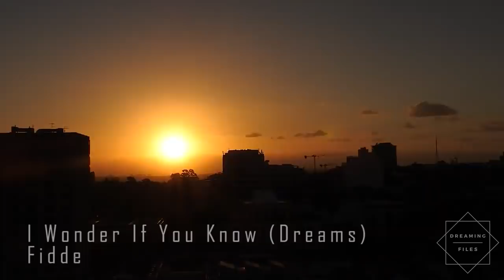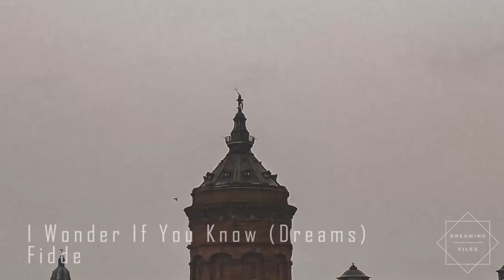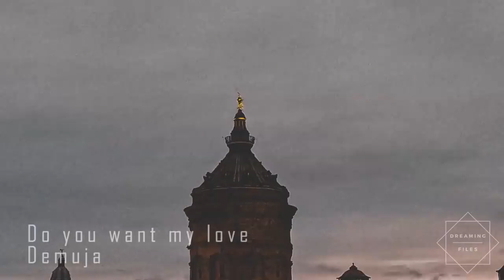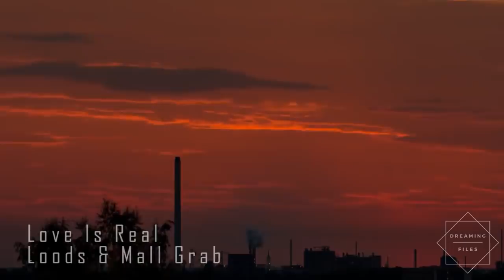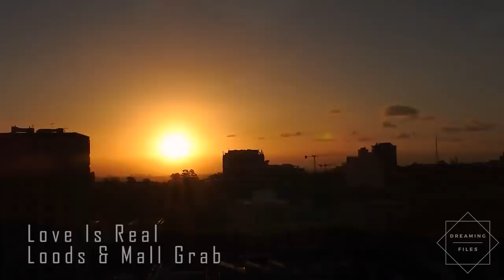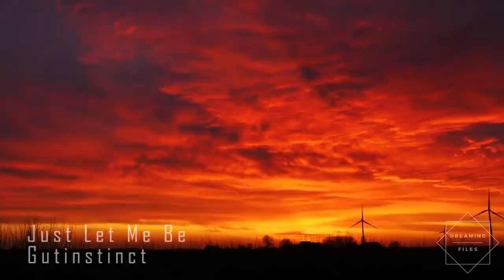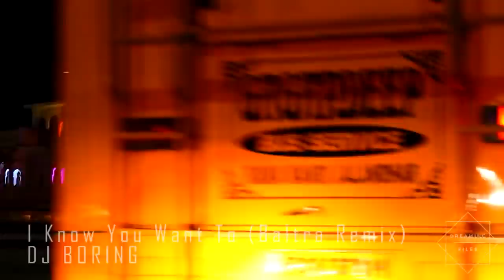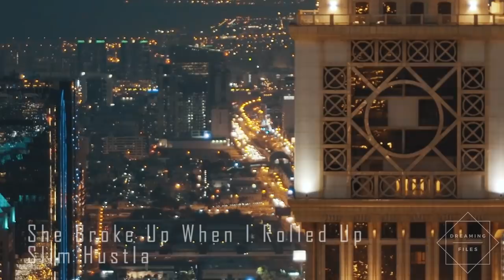Dream Sounds | Minimal & Lofi-house 1k Subs Mix | So.Mind, Baltra, Slim Hustla...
Thank you so much guys for the 1k subs, enjoy this two hours and a half mix, i hope u all like it ;)
If there's any ad in this video it's because copyright, I can do nothing about it sorry.

Tracklist:
00:00 So. Mind - Good Conditions
08:00 So Inagawa - Logo Queen
15:09 Baltra - Tears Drop
21:07 1 800 GIRLS - U, Me and Madonna
25:06 Fidde - I Wonder If You Know (Dreams)
30:22 Never Dull - Saxyness
36:10 DJ ÆDIDIAS - Realfriends
40:07 Computer Data - Healing
45:58 Demuja - Do You Want My Love
50:49 Loods & Mall Grab - Love Is Real
58:56 DJOKO - Be Real
01:05:07 Gavinco - Silver
01:09:51 Gutinstinct - Just Let Me Be
01:15:29 Matthieu Faubourg - Yaret
01:22:35 DJ Boring - I Know You Want To (Baltra Remix)
01:27:39 Shaolin Cowboy feat. Manon - Reveiller
01:32:02 DJOKO  Sunny Days
01:37:58 Palms Trax - Sumo Acid Crew
01:43:53 Groove Theory - Tell Me Artmann Edit
01:50:00 Slim Hustla - Night Patrollin
01:55:13 Divad - Benz 190E
02:02:18 DJ ÆDIDIAS - endofthestory
02:05:05 Slim Hustla - She Broke Up When I Rolled Up
02:10:05 Laurence Guy - Saw You for the First Time